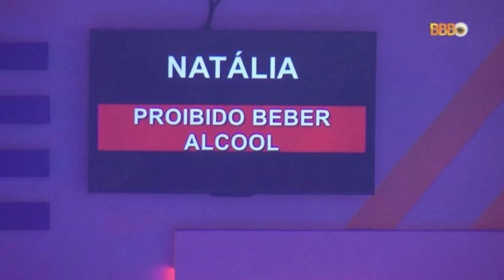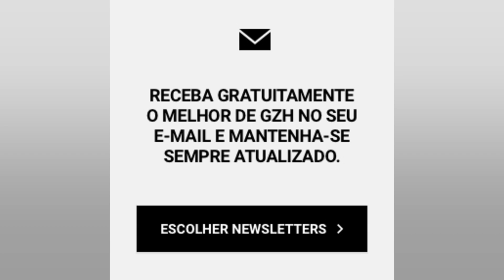DRACENA REFORÇA PEDIDO DE JOÃO PAULO E COBRA REFORÇOS DO CG DO SANTOS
Executivo de futebol deu a entender que tem feito mapeamento de mercado e indicado nomes. mas não pode concluir negócios sem aval dos diretores do conselho O ambiente do Santos segue tenso. mesmo após o time se livrar do rebaixamento no Campeonato Paulista. Depois do goleiro João Paulo. foi a vez do executivo de futebol Edu Dracena fazer cobranças. aparentemente ao Conselho Gestor. “O Santos é muito grande para estar a terceira vez brigando para não cair. Espero que a gente acorde para colocar o Santos onde ele merece. que é estar sempre brigando por campeonatos e por títulos”. disparou. antes do início da coletiva do técnico Fabián Bustos. Dracena vem sendo muito criticado pela demora em acertar a contratação de reforços. Por isso. pareceu deixar claro que a chegada de novos nomes não depende exclusivamente dele ou do presidente. e sim da aprovação do Conselho Gestor. “Dentro disso. tivemos uma reunião nessa semana. mapeando o mercado. Temos alguns nomes postos na mesa do presidente. juntamente com o Conselho Gestor. para que a gente consiga fortalecer a nossa equipe. dar respaldo para esses garotos que estão vindo com muito talento. Tomara que a diretoria. com o presidente. a comissão e nós aqui consigamos trazer o mais rápido possível esses reforços para que a gente não passe o sufoco que a gente passou”. O executivo ressaltou. ainda. que entende as dificuldades financeiras do clube e o esforço que o presidente Andres Rueda tem feito para colocar as contas em dias. mas foi novamente incisivo quanto às últimas atuações do Santos dentro de campo. “A gente sabe o momento do clube. sabe da situação mas o Santos não pode estar brigando para cair pela terceira vez. A gente está aqui trabalhando muito. noites sem dormir. para colocar o Santos onde merece. Vamos trabalhar. pois Deus ajuda a quem trabalha. e o trabalho dignifica o homem”. concluiu. Saiba mais + Karina Bacchi revela uso de drogas e suruba em festas com diretores da Globo + DF: Esposa de personal que agrediu morador de rua afirma: ‘Vi a imagem de Deus’ + Corpo de modelo russa que chamou Putin de ‘psicopata’ é achado em mala + Qual são os países mais felizes do mundo? + Um gêmeo se tornou vegano. o outro comeu carne. Confira o resultado + O que ocorre no cérebro quando morremos? Cientistas já têm uma resposta + ‘Pedra da morte’ do Japão se parte depois de quase mil anos + Veja quais foram os carros mais roubados em SP + Ômicron: Sintoma inesperado da infecção em crianças preocupa equipes médicas + Vendedores do Mercadão de SP ameaçam clientes com golpe da fruta + Truque para espremer limões vira mania nas redes sociais + Expedição identifica lula gigante responsável por naufrágio de navio em 2011 + Agência dos EUA alerta: nunca lave carne de frango crua